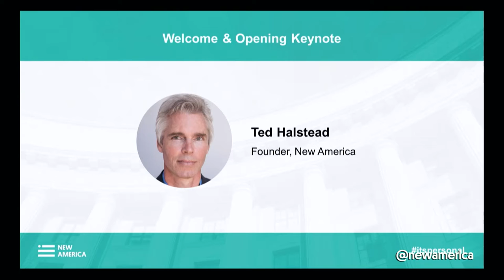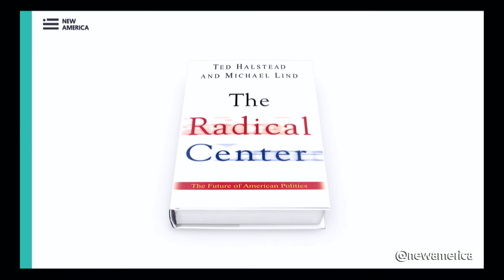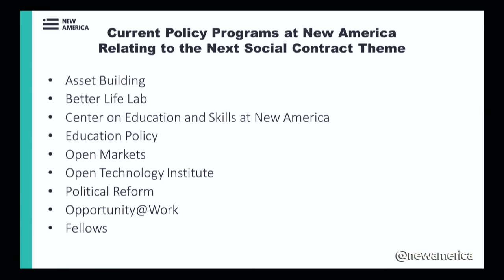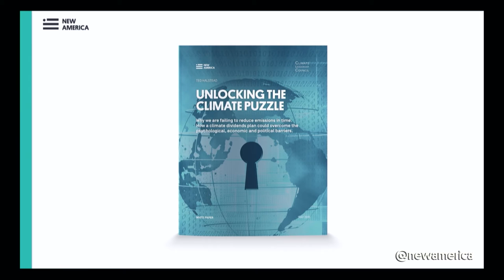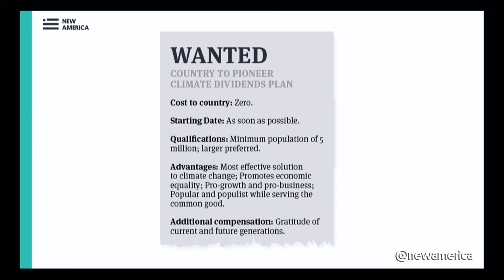Ted Halstead | Keynote Address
TED HALSTEAD: Founder, New America

Ted Halstead, New America’s founder, served as the institution’s first president and CEO from its inception in 1999 until 2007. He is a frequent public speaker and media commentator, having appeared as a guest on Nightline, ABC’s World News Tonight, CNN, CNBC, C-SPAN, and PBS. Halstead has published frequent articles in the New York Times, the Washington Post, the Financial Times, the Atlantic, Los Angeles Times, and the Harvard Business Review. He is coauthor with Michael Lind of The Radical Center: The Future of American Politics (Doubleday, 2001), and editor of The Real State of the Union (Basic Books, 2004).